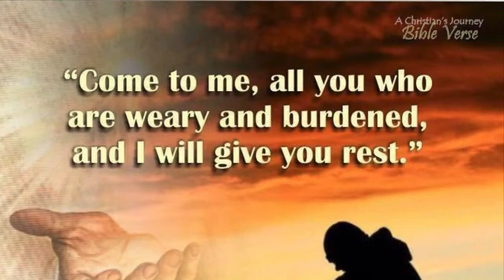Draw near to God and He will draw near to you